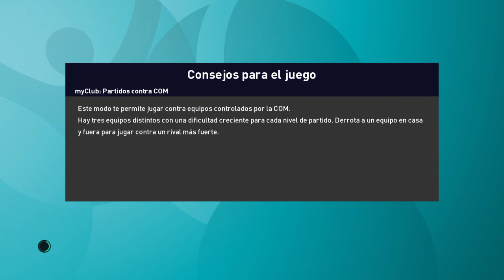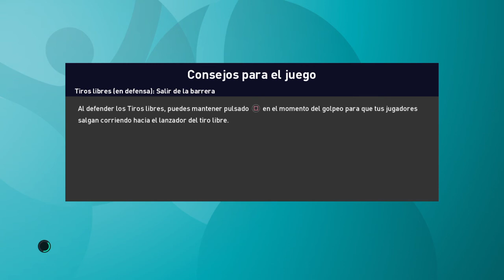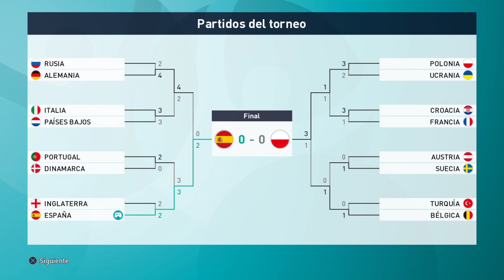eFootball PES 2021 UEFA Euro España 3.